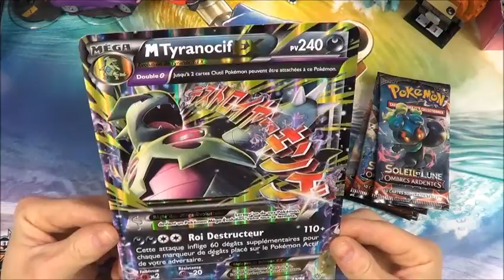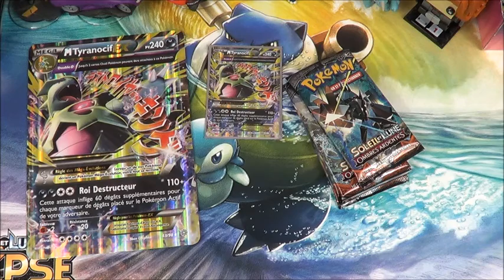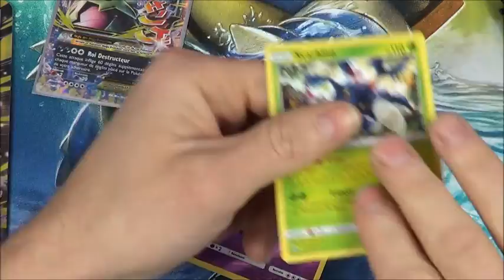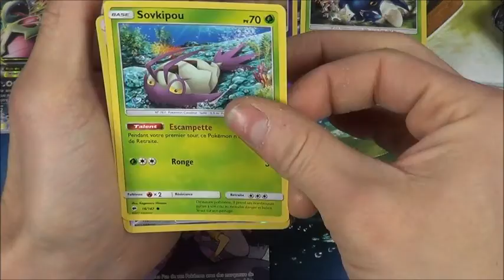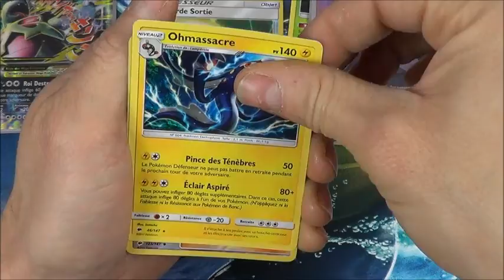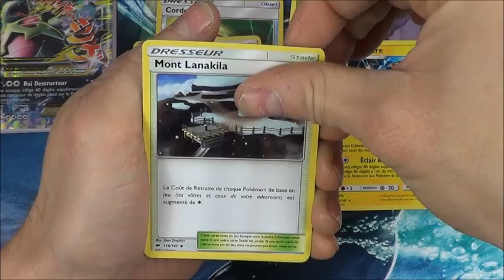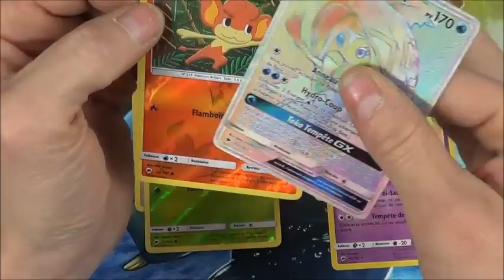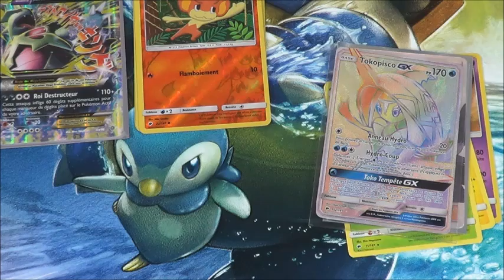Ouverture du coffret Pokémon M Tyranocif EX une Rainbow! 😎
Ouverture du coffret Pokémon M Tyranocif EX!
5 boosters SL ombres ardentes.